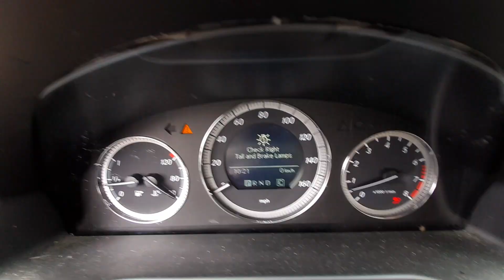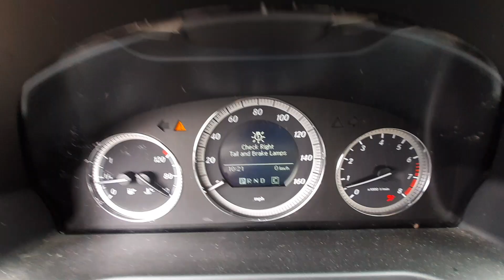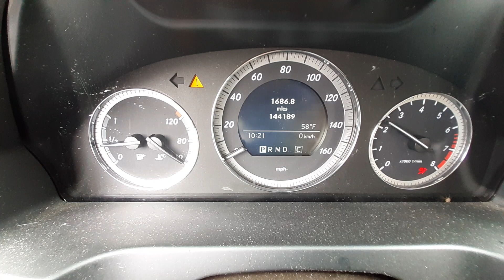V0315B 2009 Mercedes C300 4matic